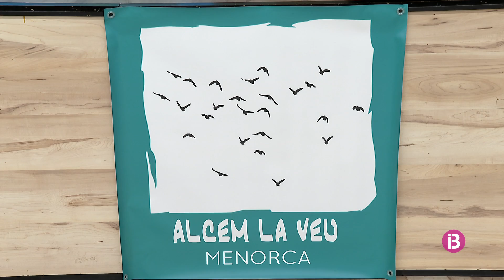Una cinquantena de persones acompanyen l'associació cristiana 'Alcem la veu' al seu primer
El col·lectiu es mou pel desig de lluitar per una Església que inclogui plenament les dones i de promoure el debat al voltant de la diversitat sexual